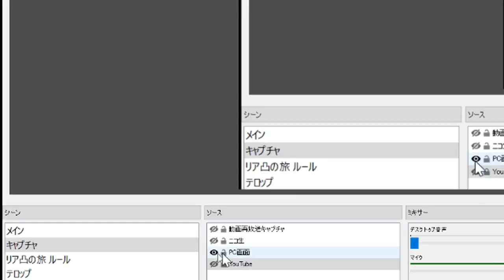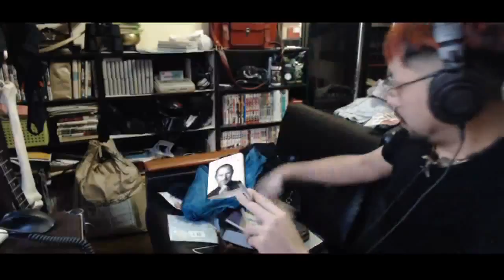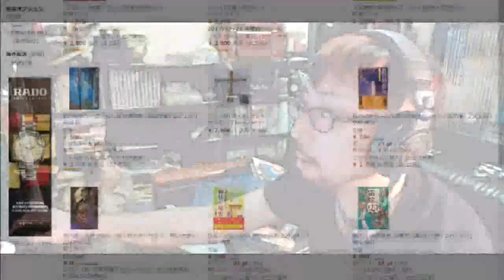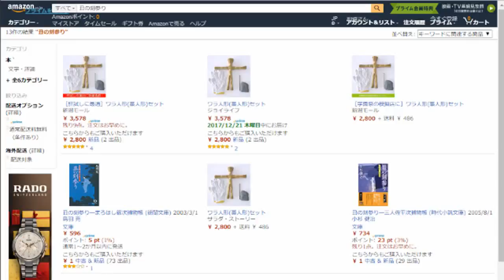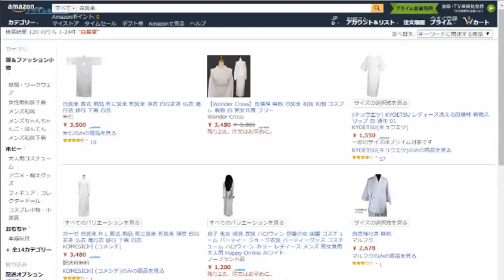鮫島から凸「クリスマスはお互いに呪い合う」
創価学会勧誘凸　29:53
ドレの深夜食堂から凸　43:37
鮫島から凸　 2:13:22
２次利用する場合、この動画のURLを貼って頂ければ我道の報告や許可を取らずに再利用する事ができます。